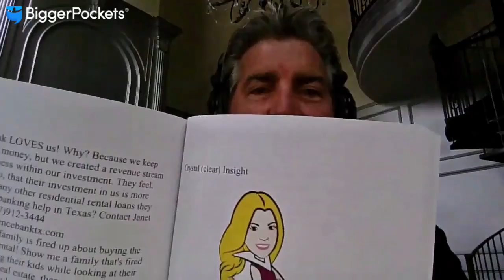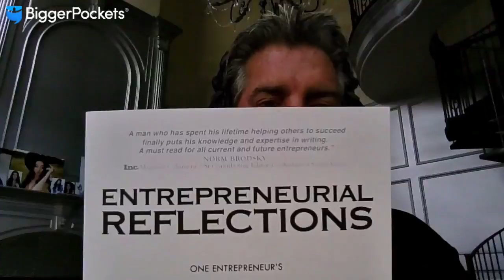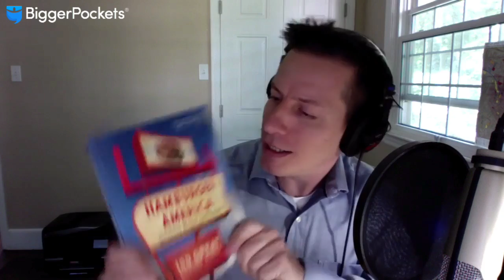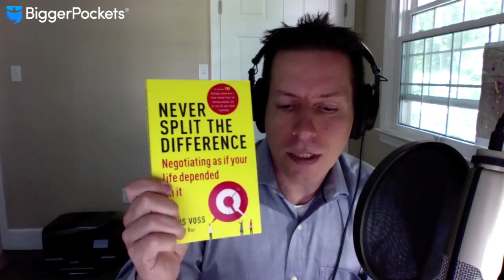How to Invest in Real Estate—The Ultimate Show for Getting Started | BP Podcast 300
What is the best way to get started investing in real estate? The problem with this question is that there are SO many different pieces of advice. That’s why we’re excited to bring you one of the most unique episodes of the BiggerPockets Podcast we’ve ever had. In this episode, Josh Dorkin is back—and he and Brandon deliver a series of interviews with some of the past guests from the BiggerPockets Podcast, including David Greene, Kenyon Meadows, Andrew Cushman, Arianne Lemire, Darren Sager, Ryan Murdock, Tim Shiner, Anson Young, Zeona McIntyre, and Ben Leybovich.